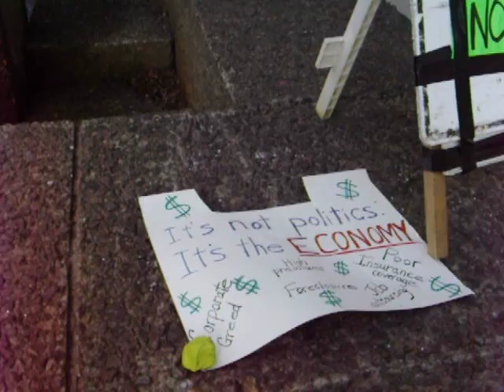OCCUPY NORFOLK VLOG